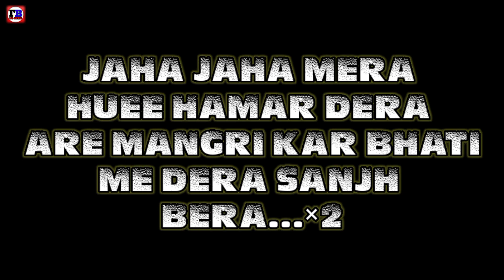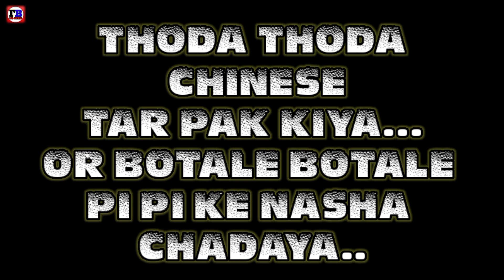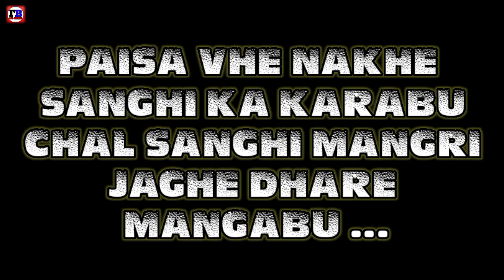MAL PIYENGE KARAOKE \\NEW NAGPURI KARAOKE LORI BROTHER'S KARAOKE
EDIT BY
LORI

PLEASE SUPPORT
LORI BROTHER'S

SONG MAL PIYENGE